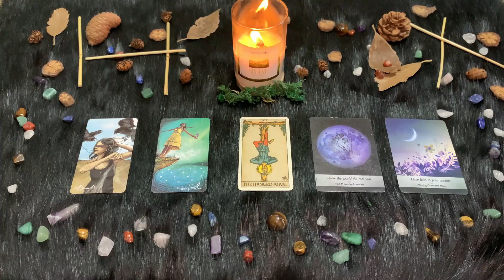| Domenica 23 Maggio 2021 | Oroscopo Paolo Fox | Acquario | Vivi per il bene del mondo!